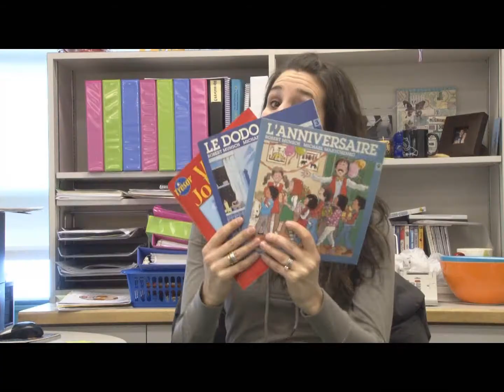2012-2013 John D. Bracco Christmas Pep Rally - The 12 Days Of Christmas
This video was used as the closing to the 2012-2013 John D. Bracco Christmas Pep Rally. It is set to "The 12 Days Of Christmas".

Director: Tyler Sorochan

Cast (in order of appearance):
   Leann Hines
   Matt Cronk
   Maria Carrozza
   Darren Labrentz
   Tyler Sorochan
   Kris Hendrickson
   Kristen Forsyth
   Jason Ashmore
   Hayley Dickson
   Gane Olsen
   Scott Nytchay
   Shelley Kotyk

Produced by: Tyler Sorochan
Cinematography: Jason Ashmore
Editing: Tyler Sorochan